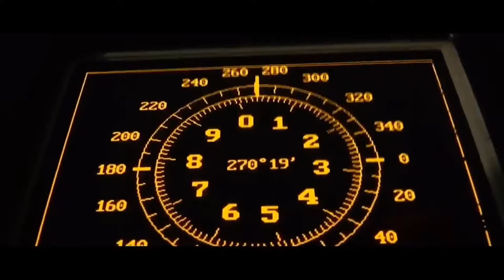Highlights of Russian Navy day celebrations.